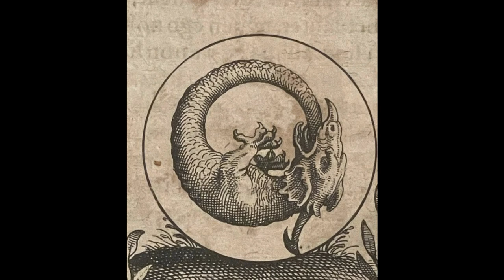[FREE] Tony Seltzer Type Beat - "Ouroboros"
Type beats are dumb but YouTube likes them. I can't wait to just do Pete Los type beats lol

Produced by Pete Los

FREE FOR NOT PROFIT USE